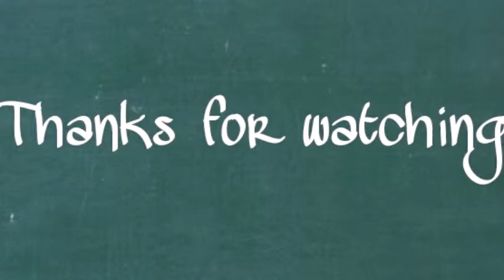Hakka noodles by isha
quick easy recipe of delicious mouth watering hakka noodles.. try this recipe yourself for yummy tummy experience.